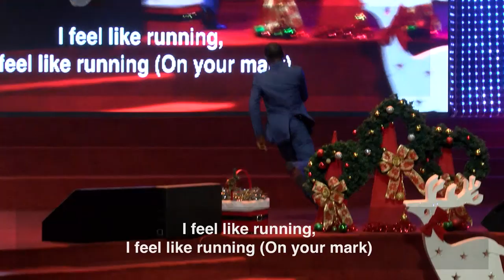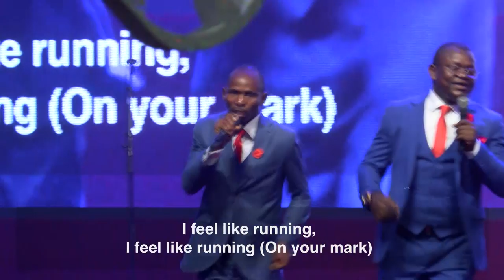Sam Ajayi - Christmas Day Praise and Worship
Christmas Day praise and worship led by Sam Ajayi.